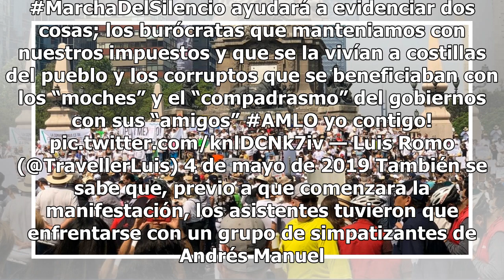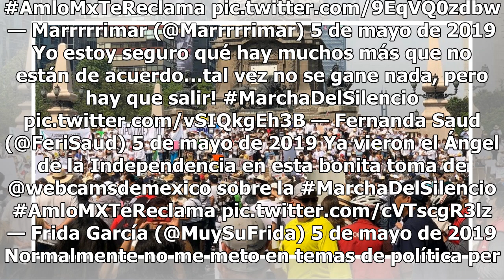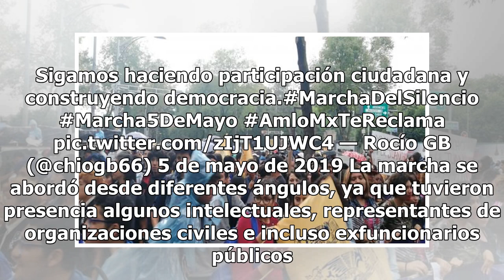Así estuvo la marcha del silencio vs AMLO en el Paseo de la Reforma